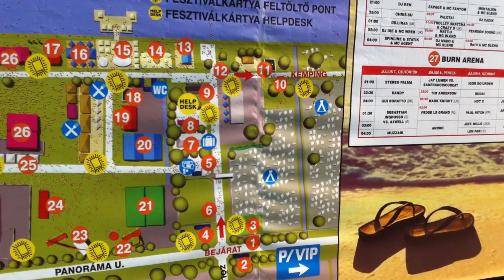Blaton Sound 2011